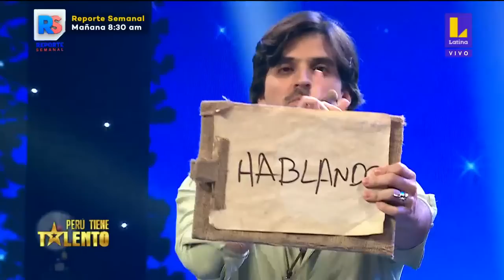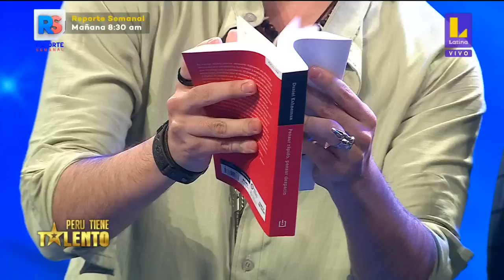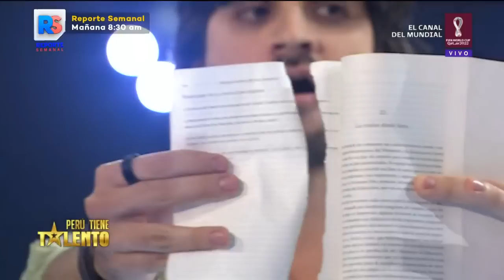Gianfranco Bacigalupo / Perú Tiene Talento